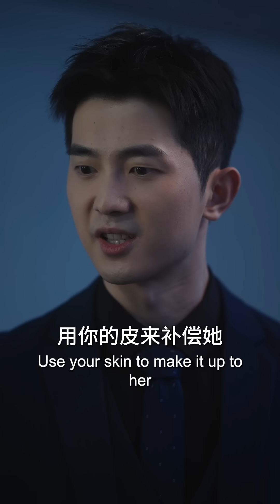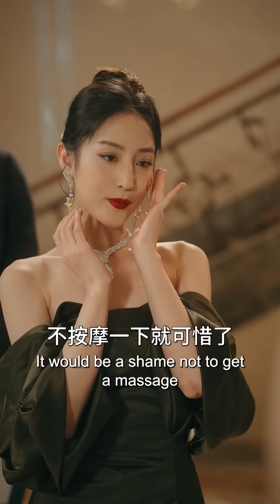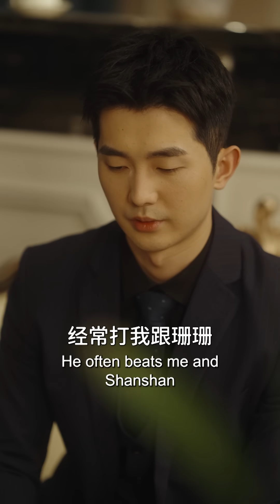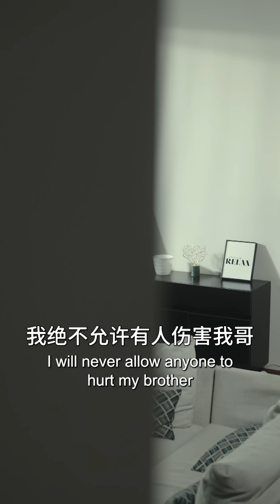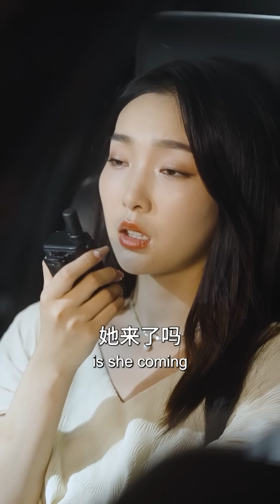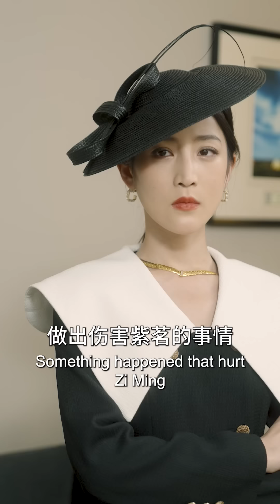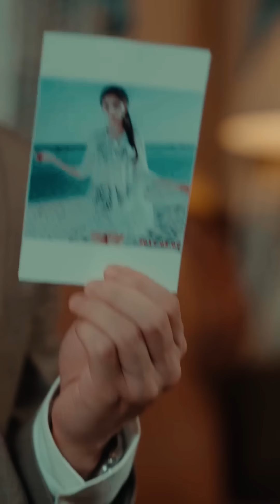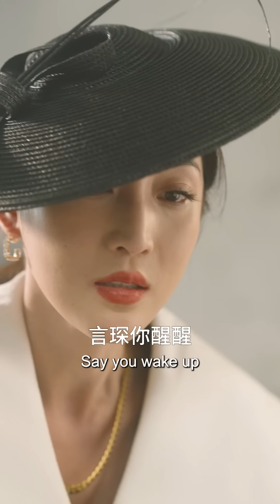【MULTI SUB】她傾盡所有資產資助自己的丈夫卻因為婚後一直沒有懷孕，導致丈夫出軌自己同父異母的妹妹，而她卻被陷害割皮毀容